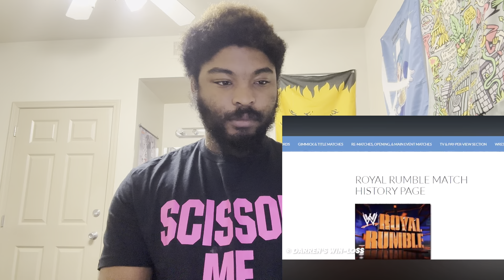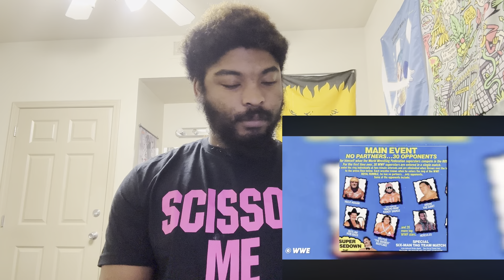IT’S ROYAL RUMBLE SEASON | 13 Pointless RUMBLE facts | REACTION